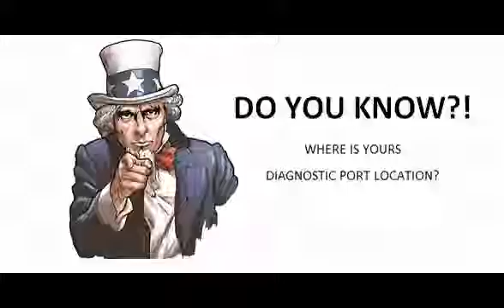Hyundai Ix35 2010 10 Diagnostic Obd Port Connector Socket Location Obd2 Dlc Data Link 660